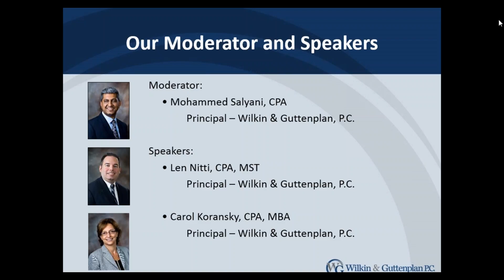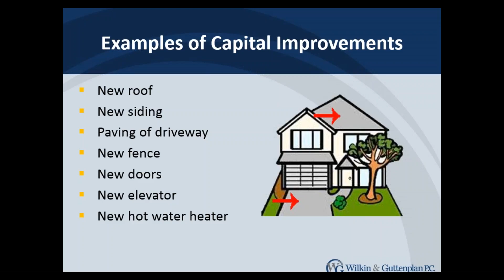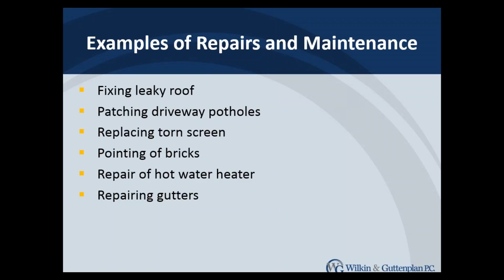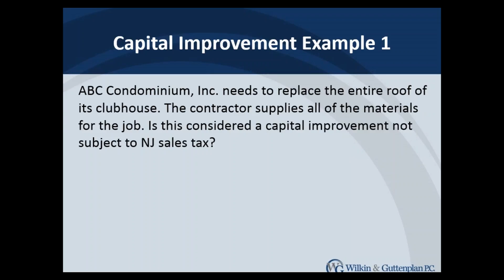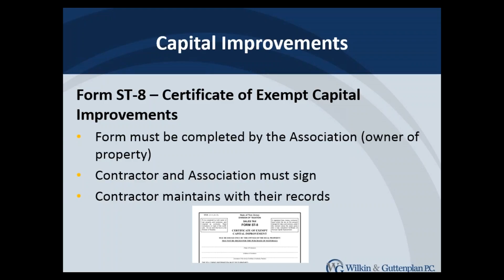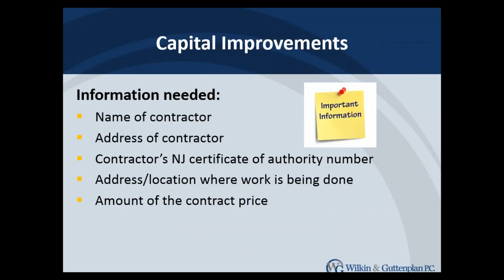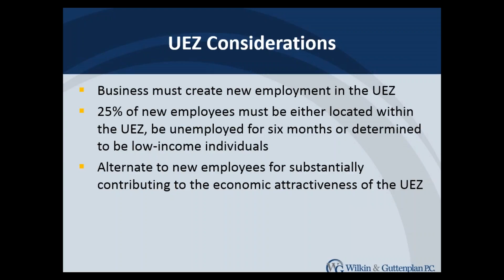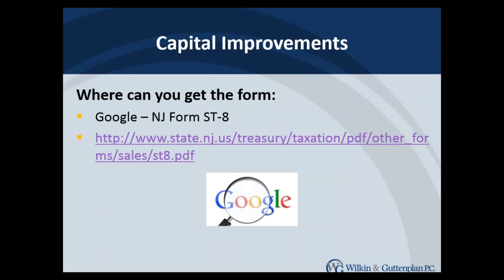New Jersey Sales and Use Tax for Associations An Overview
Join us for this webinar that explores how NJ Sales and Use Tax may impact your Association. Topics include capital improvements, repairs and maintenance, Tax Form ST-8, and more!